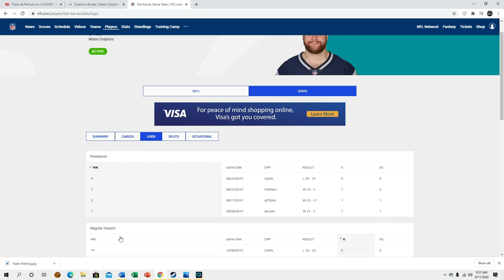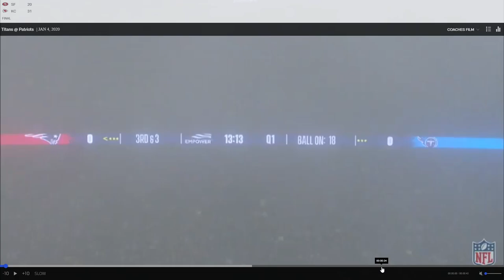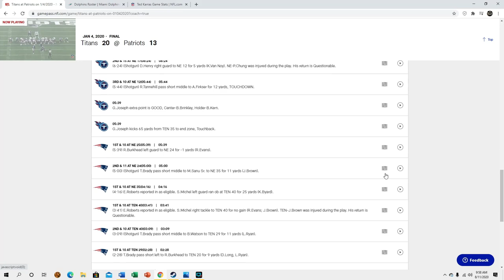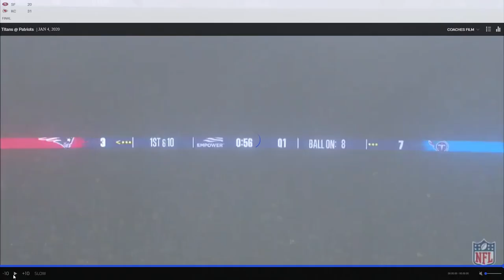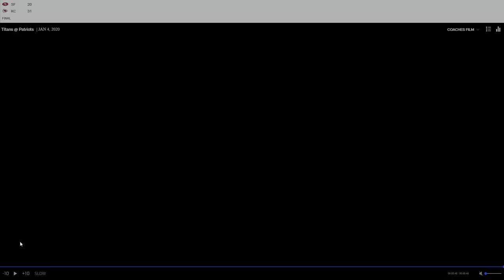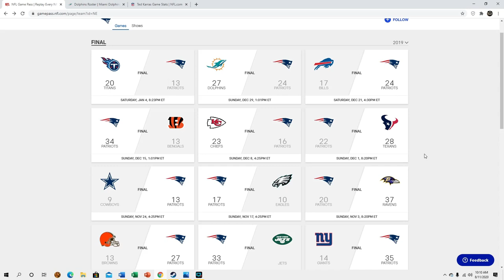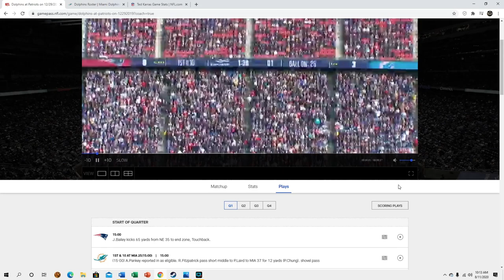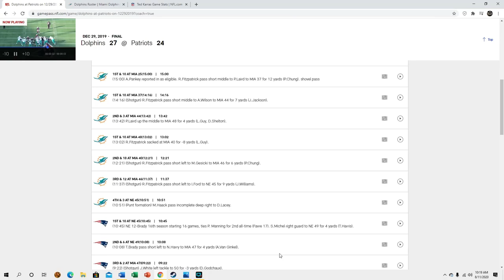Miami Dolphins Center Ted Karras [Film session]